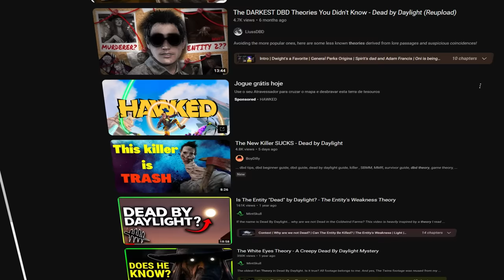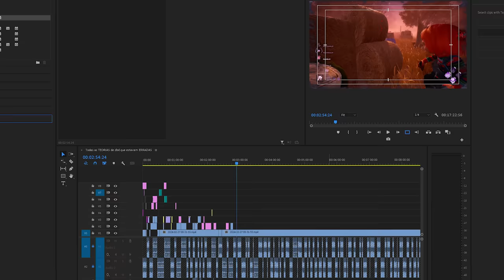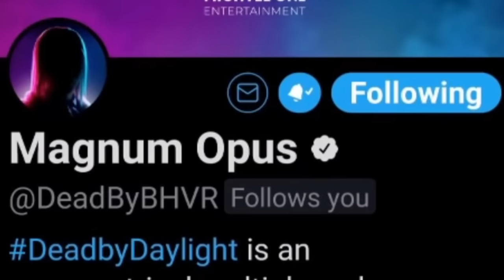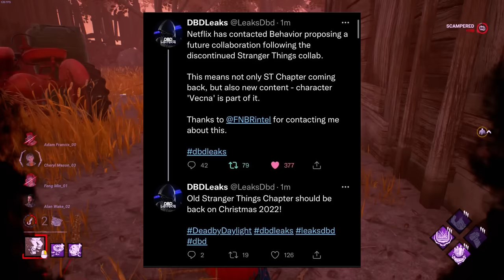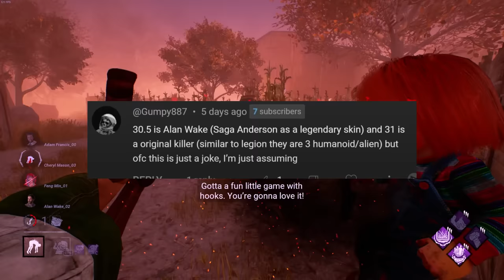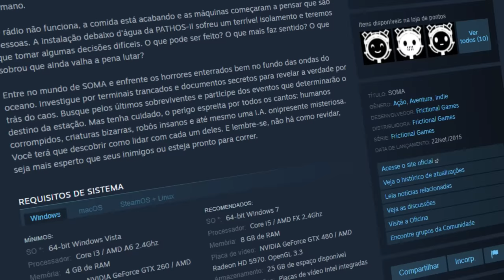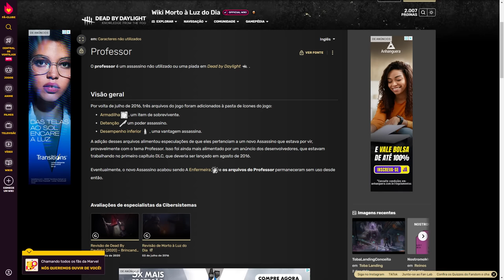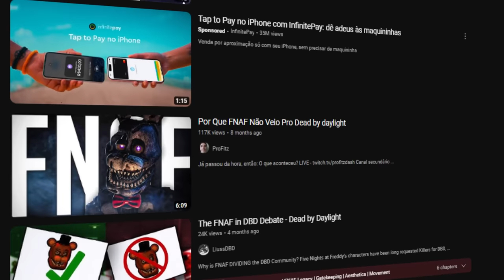TEORIAS que deram ERRADO!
Eu juntei todas as teorias do DBD que deram errado, nesse vídeo aqui!